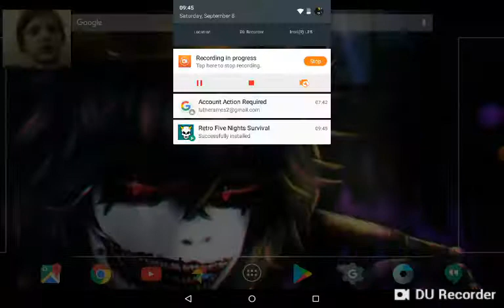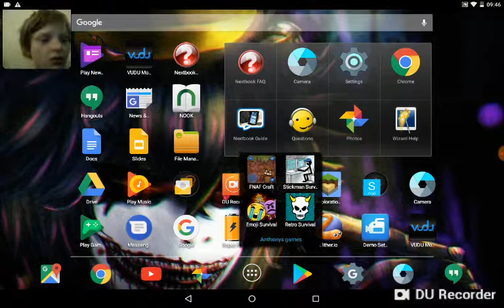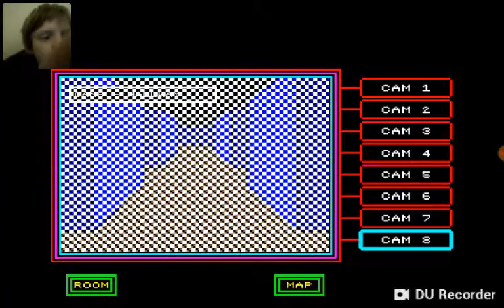Registered five nights survival!!!